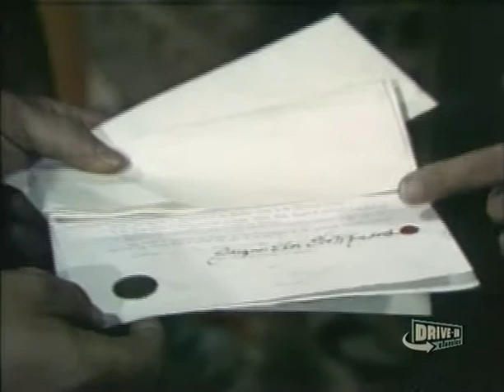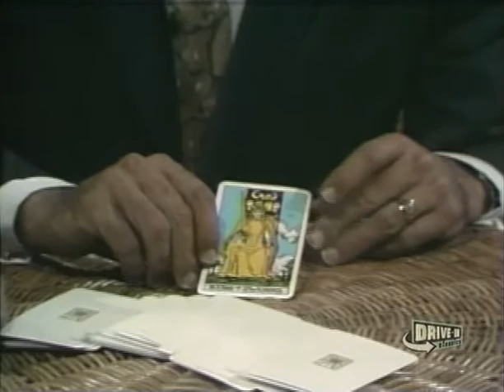Strange Paradise: Episode 8 Part 3